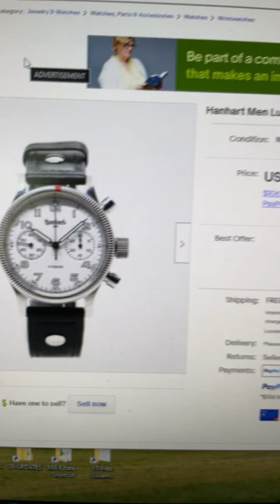Hanhart White Admiral…risky but worth it?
A cautionary tale for those who also believe that fortune favors the bold. This Hanhart White Admiral is rare, all the more so as it is the manual wind (thinner) variant. Butt. the seller has low feedback, some bad feedback (refuted by him), the strap has wear so its not new and the watch is located in India. India is not part of the Ebay Authentication program, see my other video on that subject.

Would I take a chance on it. Yes, if I wanted the piece. Go in at 1.7k; 1.85k tops. And in THAT ORDER. If you ever need to open a case, ebay is the strongest defender but you must act quickly. Lastly your CC provider is 2nd best.

This is a chancy one, so it's on you to decide. Great piece tho. Let me know if you nab it!!

Email Derek for our Hobby Of Hours discount